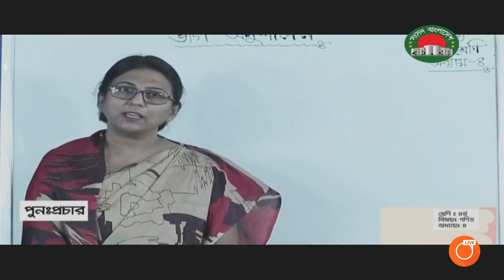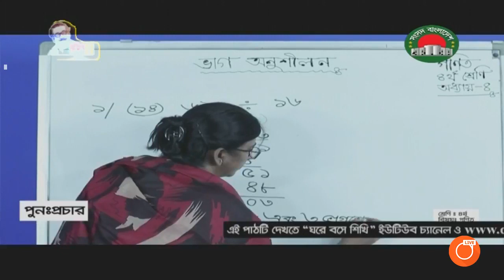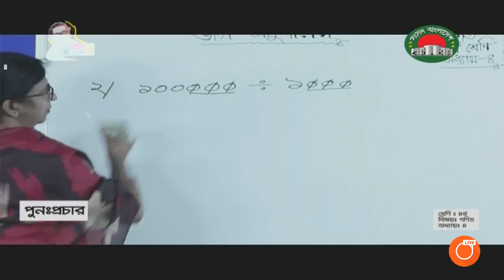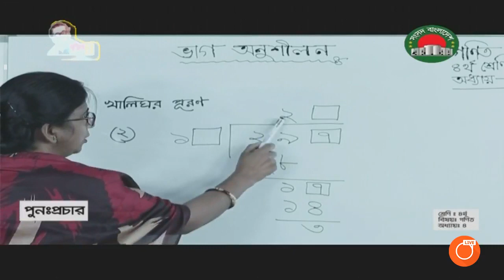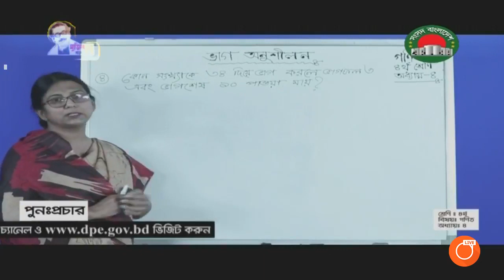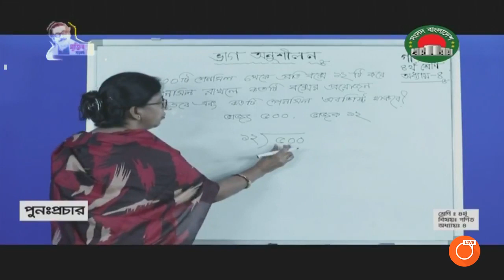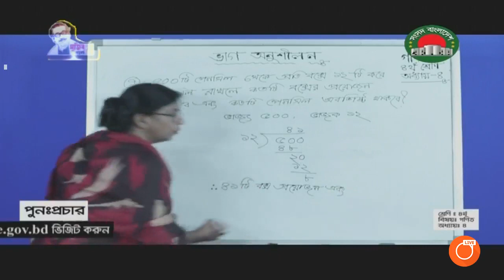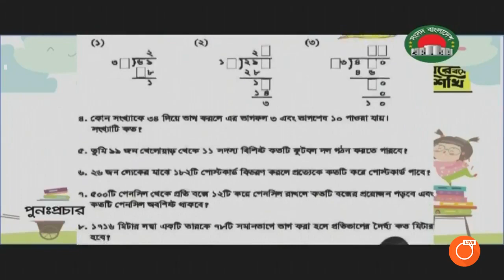27 ৪র্থ শ্রেণিঃ গণিত । 28 04 2020 l LIVE Class ‘ঘরে বসে শিখি’। Class 4 । Sangsad TV LIVE